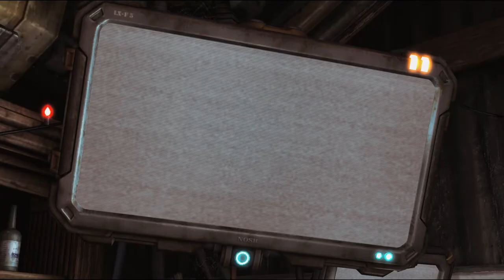COma Plays: Starcraft II: Wings of Liberty | Part 3: Zero Hour